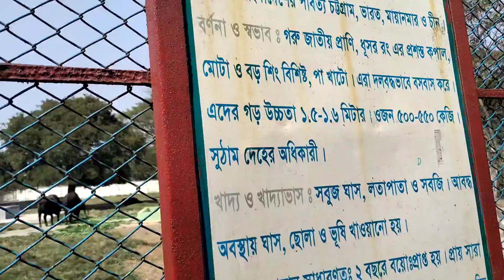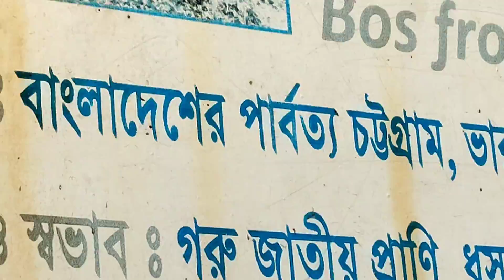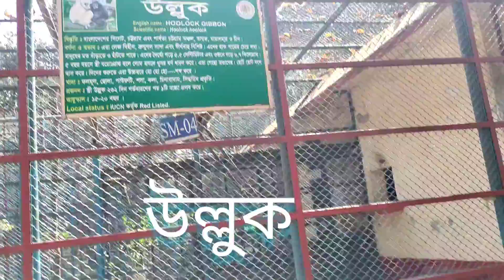বাংলাদেশের জাতীয় চিড়িয়াখানা || মিরপুর, ঢাকা || ঝিনাইদহ এক্সপ্রেস